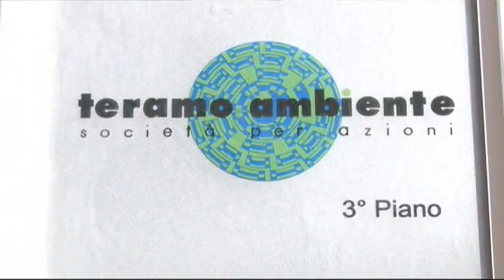Vedelago, Brucchi replica alla Di Pasquale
Il Sindaco di Teramo Maurizio Brucchi replica al consigliere comunale del Partito Democratico, Manola di Pasquale, che ieri è intervenuta sul progetto Vedelago dopo la presunta bocciatura dalla legge di stabilità.